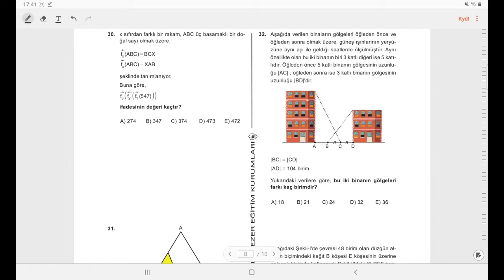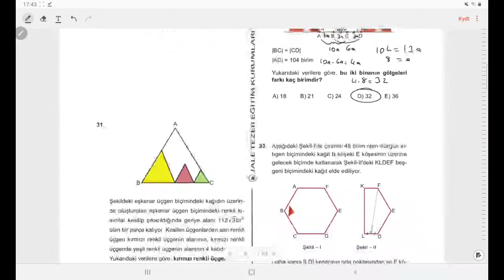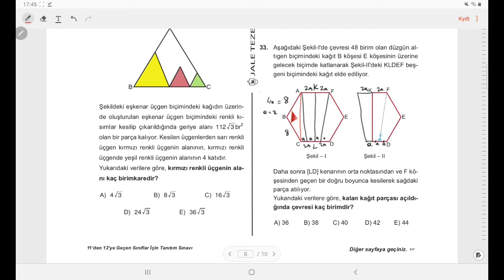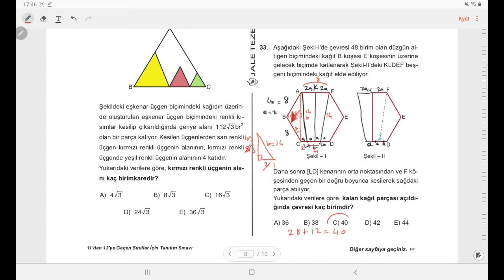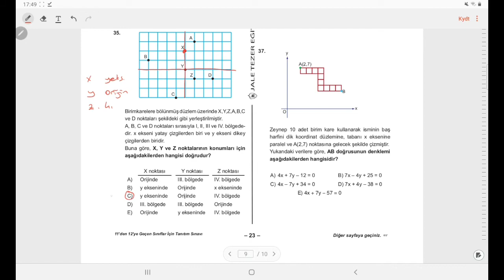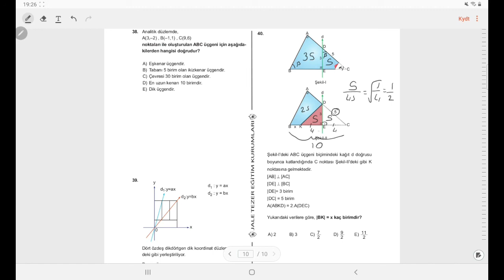11. Sınıf Matematik Örnek Deneme Soru Çözümleri (3.Kısım)